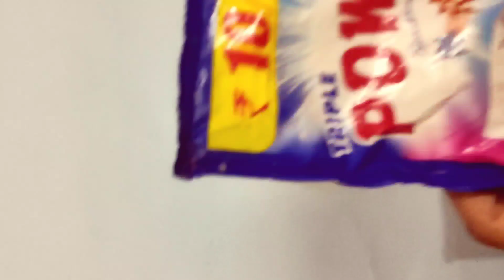Homemade Fluffy Slime / no borax